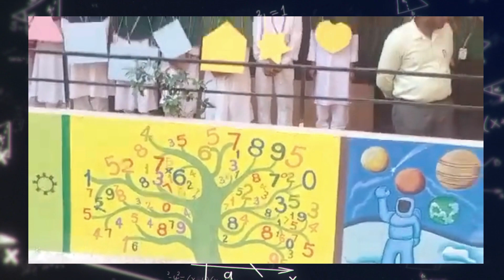Mathematics Day Activities l Students performance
Secondary students organised the activities in the assembly activity, which included a speech on Mathematics Day, a poem, and a pledge to appreciate the Math Day Celebration.